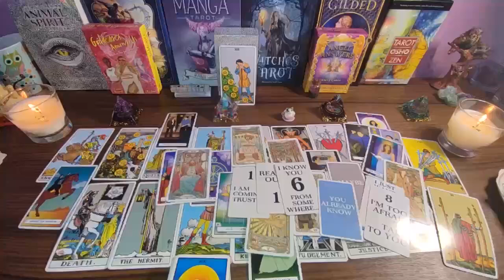LEO- TOMORROW YOU WILL KNOW What's GOING ON BEHIND YOUR BACK..🥺You Gotta Know This.. ASAP!! AUGUST